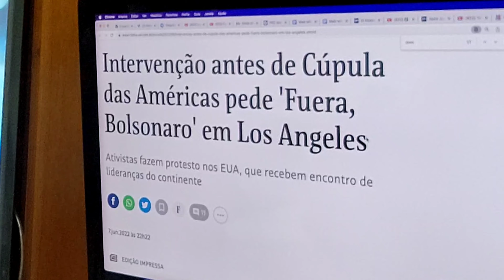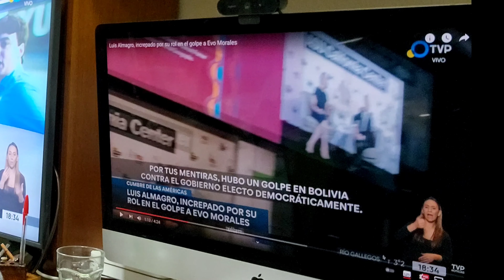Bolsonaro vai à Cúpula em dia tenso em Los Angeles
O presidente Jair Bolsonaro chega à Cúpula das Américas, em Los Angeles, num dia em que o Secretário de Estado Antony Blinken e o Secretrioá-Geral da ONU Luis Almagro foram hostilizados e repreendidos por terem patrocinado o golpe de Estado contra Evo Morales, em 2019. Bolsonaro é igualmente objeto de protestos de militantes antibolsonaristas e de ambientalistas, que pedem mais rapidez nas investigações sobre o desaparecimento do jornalista inglês Dom Phillips e o indigenista brasileiro Bruno Pereira.